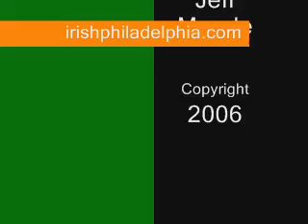Wren Party: Part 4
The Timoney and Gibson dancers set off some fireworks in their big Wren Party finale. 26 by the Delaware Valley branch of Comhaltas Ceoltoiri Eireann.